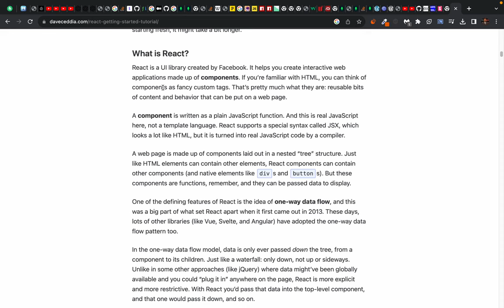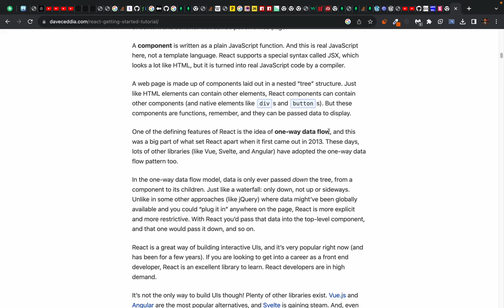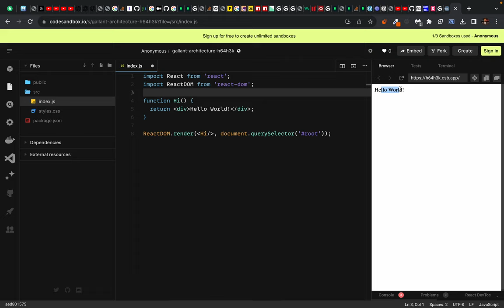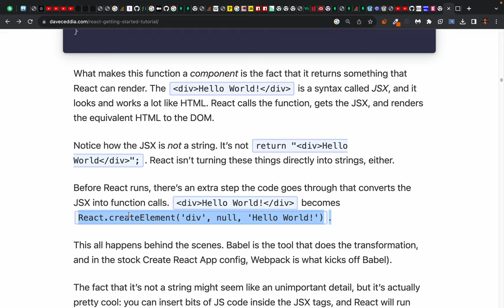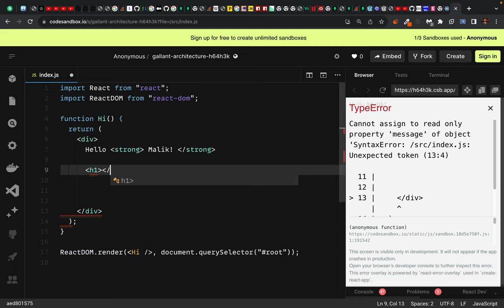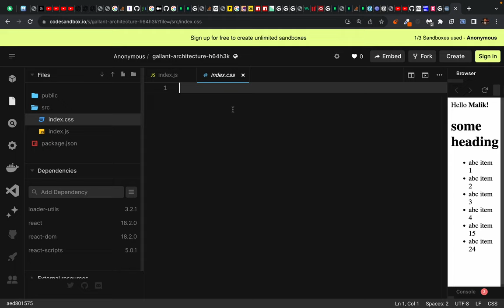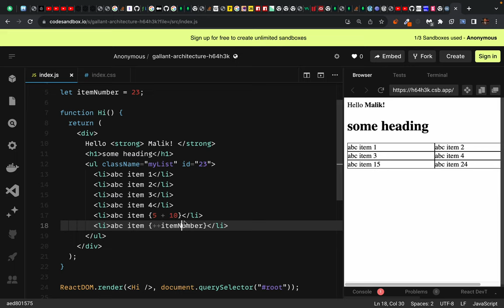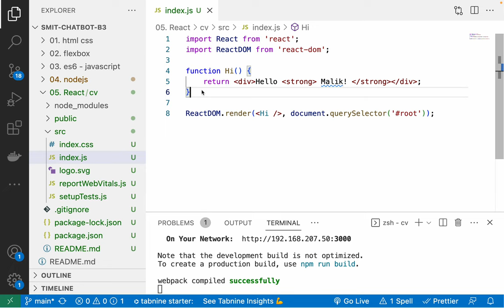React App Hello world - building your first React component